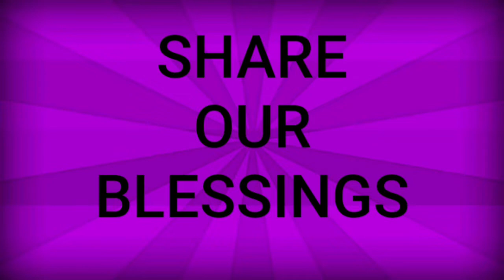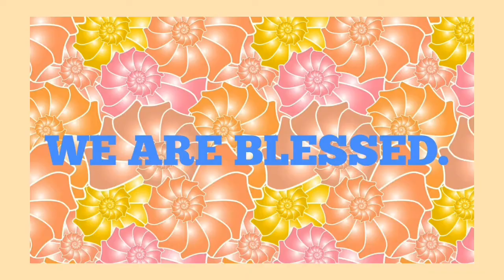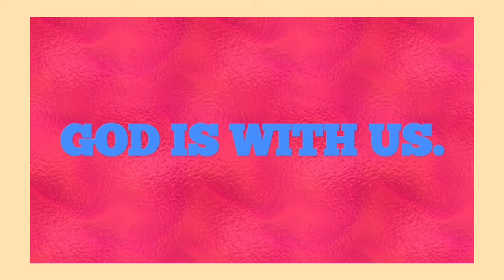HAPPY MEAL #13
Just sharing happy meal for kids after sunday school.

LOLA BEKI SONG BY:
ROBERT MOVIDO